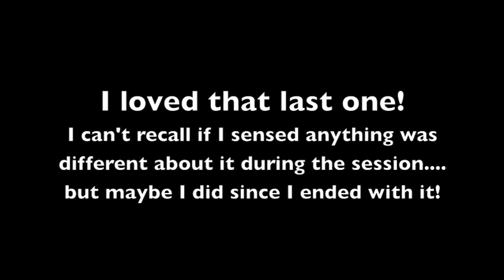Lil, a 3 year old Australian Terrier, running across a board, March 13, 2012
For More information about this video, go to ArtAndDogBlog.wordpress.com.  This is part of Silvia Trkman's Agility Foundations on-line class.  I will be posting details about the video and feedback I received within a few days.